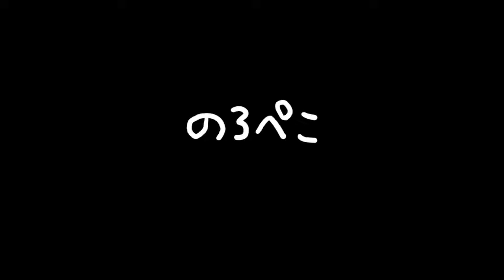yuikoさん(奈良県)/ネコの生地の切り替えミニポーチ｜ ギャラリーのろぺこ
バッグの中に入れて小物を整理するのに便利な大きさのポーチです。可愛いネコの生地いろいろ入荷しました。お揃いで色違いのネコの生地もあります。内側の生地も動画の中でご紹介しています。小さいポーチですが、底部分のマチもちゃんとあって機能的ですね!